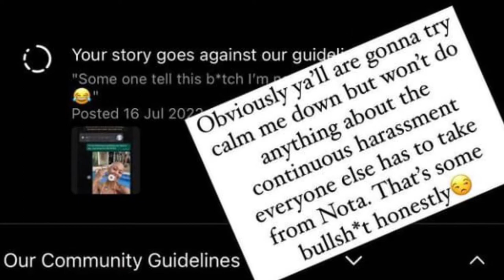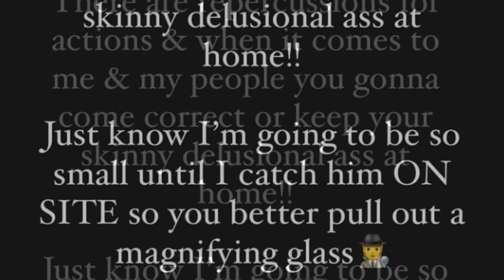Moozlie going off at Note and defending her friends